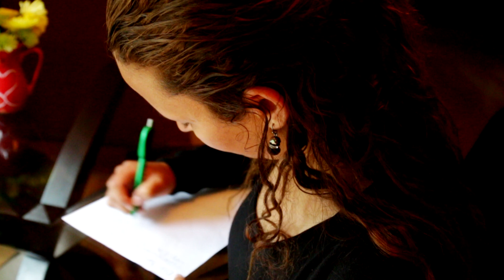Yunery and Doug's Wedding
Video Produced by Alyson Films, LLC
Alyson Films.com